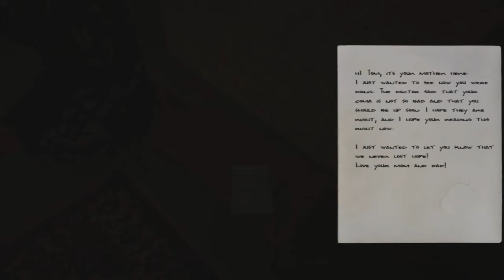If Horror Was Comedy : Minds Eyes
Minds Eyes was (I thought) going to be scary. I really don't know what to say after doing this play through. Just... Just watch.